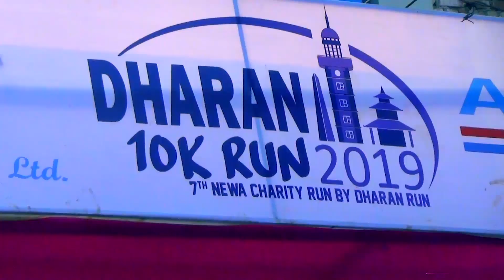Official Event Promotion Vdo "Dharan 10K Run - 8th Newa Charity 2020"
This year the event "Prabhu Bank - Dharan 10K Run, 8th Newa Charity 2020"  is being held on Falgun 10 (February 22, 2020). The registration fee is Rs. 200/- per head till November, Rs. 300/- till 15 January  and Rs. 400/- thereafter. Starting this year, online registration option is also available for participants.  Registration forms are available at Dharan Run Shop, Bhanu Chowk as well as on weekly Saturday Dharan Run at Yalamber Park. So, hurry up and register your name today!

Introduction : - Dharan Run
Dharan Run Samuha has been organizing a 3.5km weekly run on Saturdays since 2011. In addition, an annual 8km running event has been organized every year. Starting lastyear, the distance is increased to 10km.

The first Newa Charity 8K run event was held in 2013. The event is an 8 kilometer run, jog or walk event with routes covering various attractions and main locations of beautiful city Dharan.

The Newa Charity 8K run event is one of the biggest running events organized by a charity organization outside Kathmandu. Runners from all parts of the country may participate in the event. The 4th Newa Charity 8k Run witnessed more than 1700 participants last year.

With the slogan – “Stay fit, have fun, save lives”, Dharan Run organizes this event every year to raise funds for charity purposes in addition to promoting sports.

The funds collected as profit by organizing the run events are utilized in donating foods, medicines, and cash support to individual needy people in and around Dharan. In this regard, Dharan Run is working with other communities to keep the charity going stronger.

Accordingly, from the funds collected in the first episode of the Newa Charity 8K run, Rs. 250,000 were given to physically disabled litterateur Laxmi Rai, and a reserve fund of Rs. 400,000 was established with the support of Kirat Rai Yayokkha. Similarly, Rs. 177,000 cash support was given to Drishti Nepal Happy Home, an organization working in the welfare of HIV positive women. A reserve fund worth Rs. 200,000 (Rs. 150,000 from the 3rd Newa Charity 8K run event and Rs. 50,000 courtesy of Baraha Jwellers) for HIV positive children was created in the third episode of marathon event.

The 4th episode of the event this year collected a sum of Rs. 322,050, of which Rs. 200,000 were distributed to various needy people. Dharan Run was providing monthly financial assistance to Late Mrs. Mithu Katwal (she passed away on April 15, 2016) for her medicines and foods. Likewise, the fund has been used to help various other poor, physically disabled and needy people.

The number of participants in the Newa Charity 8K run is growing every year. The winners in various categories are awarded with cash prizes and felicitation certificates.

The fifth episode of the event was held on the 14th of Falgun, 2073 (25th February, 2017). Around 2000+ runners participated in the run event. From the total money raised by application form sales and donations from various donors, Newa Charity Education Fund, Dharan Run worth Rs. 250,000 was established. The interest received in this fund will be used to help poor children in their education fee, school uniforms and stationery materials.